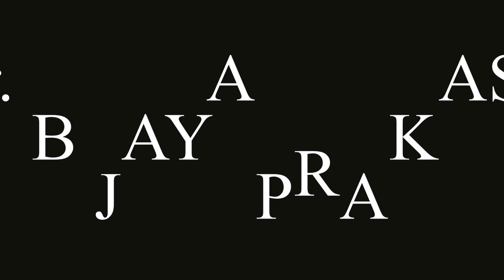ധനത്തെ എങ്ങനെ ആകർഷിക്കാം...| മനോമയ ചിന്തകൾ ഭാഗം- 649